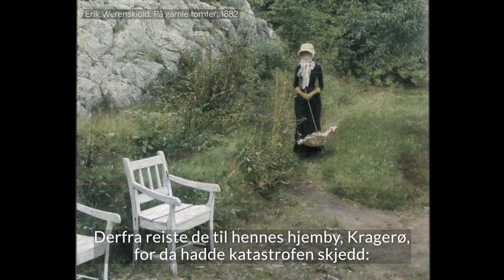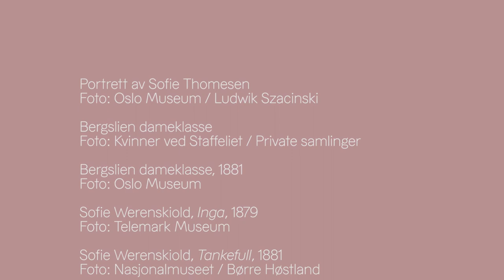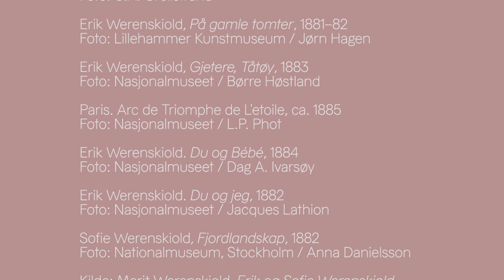Sofie Werenskiolds «Tankefull»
«Tankefull» frå 1881 er eit av svært få kjente måleri frå Sofie Werenskiolds hand. I 1876 flytta ho til München for å studere, der vart ho del av det nordiske kunstmiljøet saman med blant andre Kitty Kielland og Harriet Backer. Her møtte ho også Erik Werenskiold, som skulle bli viktig i livet hennar. Sofie og Erik gifta seg i 1882.

Høyr professor emerita Marit Werenskiold fortelle om si farmor Sofie Werenskiolds unge år og korte kunstnariske karriere.

Du kan sjå «Tankefull» i utstillinga «En samling blir til» i Nasjonalmuseet – Arkitektur fram til 11. oktober.